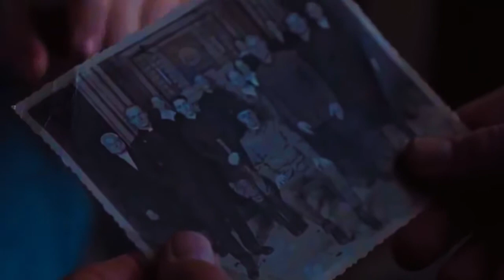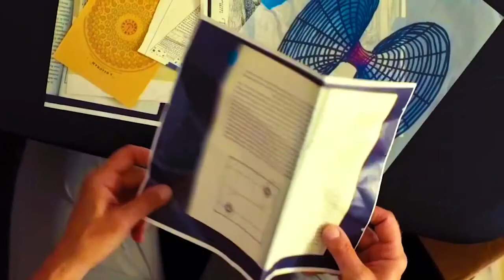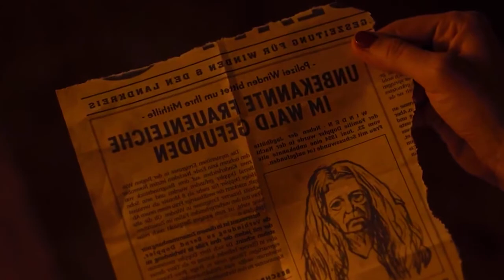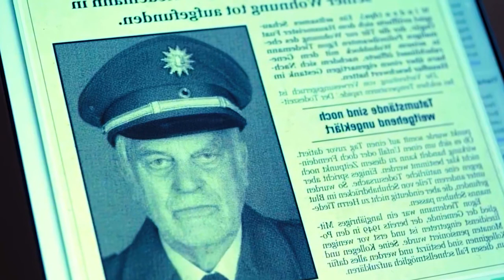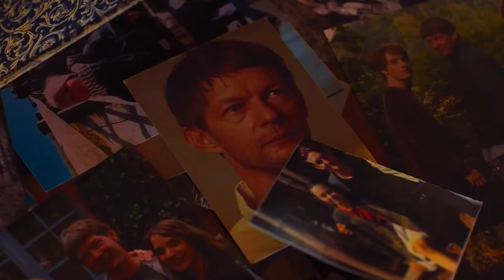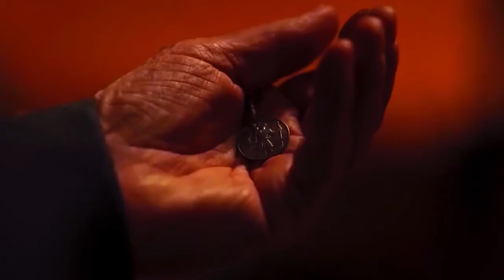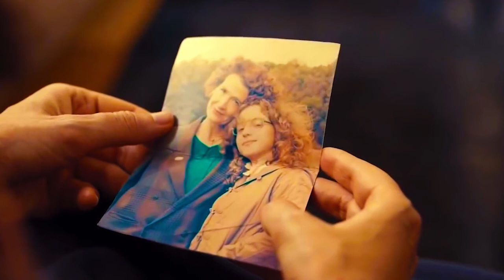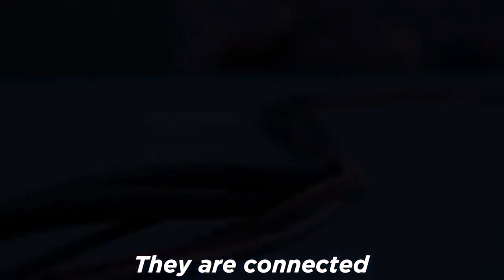Dark Series || Netflix || Season 2 || Review and Recap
Audio: OneTake (YT)
Video: Wiedemann & Berg (Television Company)

Timestamp of SEASON 1
00:00 Start- Intro
00:20 June 21, 1921 - Noah Digs a Tunnel
01:43 Enter Clausen
03:27 Elisabeth Finds Noah
03:58 Hannah Meets Older Jonas
04:54 Jonas Witnesses an Execution in 2053
06:55 Jonas Discovers a Piece of God
07:04 Clausen Interviews Regina Tiedemann
08:14 Jonas and Hannah See Mikkel in 1987
08:43 Claudia Meets Old Claudia
09:22 Egon Checks in With Helge and Ulrich in 1987
10:21 Claudia Gets a Time Machine
11:24 Jonas Leaves 2053
14:06 Agnes Meets Old Claudia in the Bunker
16:36 The Bootstrap Paradox - Origin of A Journey Through Time
19:28 Claudia Learns Egon Has Cancer
20:50 Jonas Arrives in 1921
23:38 Katharina Learns About Time Travel
26:15 Claudia Learns Her Father Will Die in Two Days
30:43 Ulrich Briefly Reunites with Mikkel
33:43 Charlotte Learns Who Her Father Is
36:04 Adam Sends Jonas to Prevent Mikkel’s Death
45:10 The Day Egon Dies
50:26 Claudia Meets Young Jonas
51:56 The Day of the Apocalypse